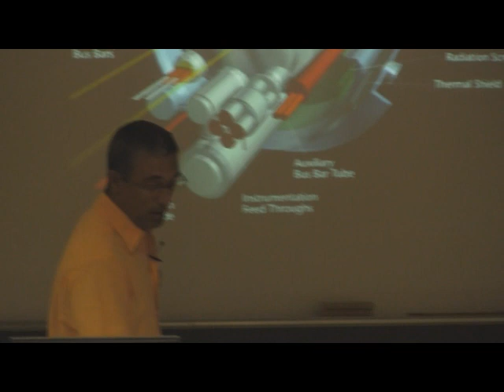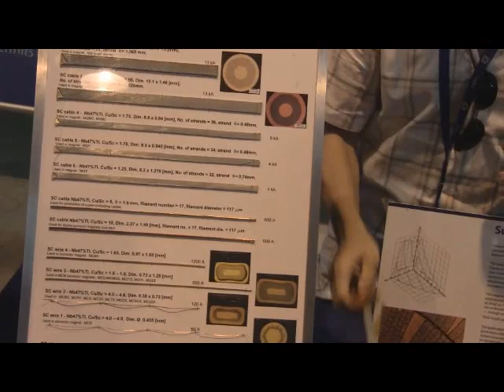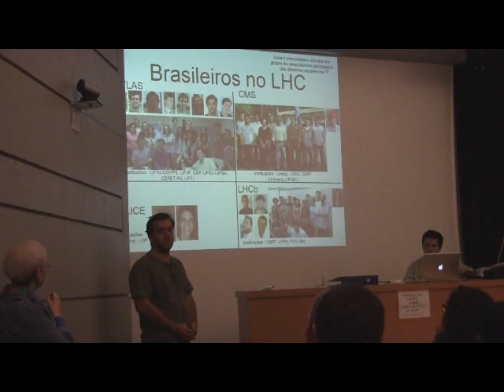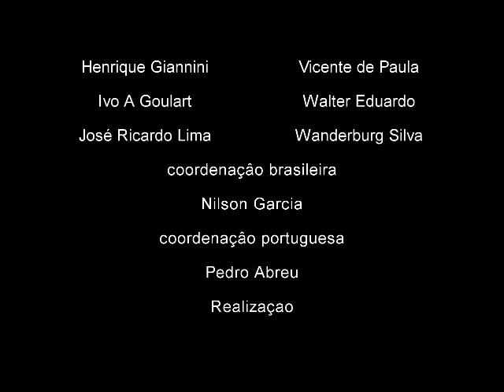Cern piano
Recital de Piano realizado durante a Escola de Física do CERN 2012. Pianista Siberiano Andrei Bukhtpyarov. Imagens CERN.